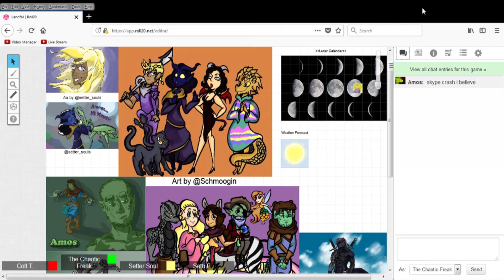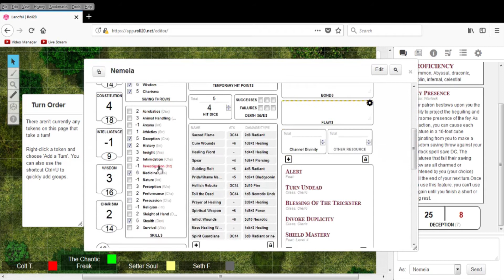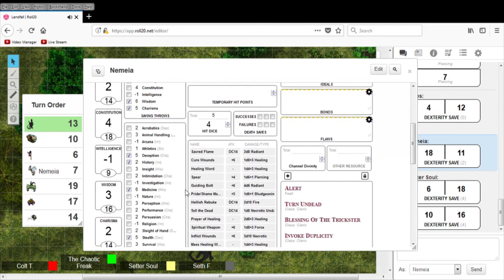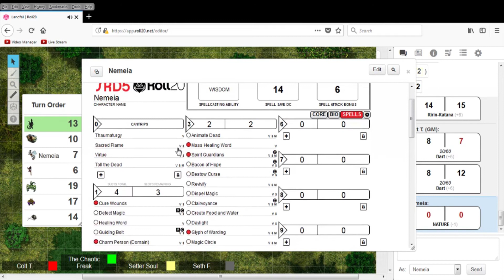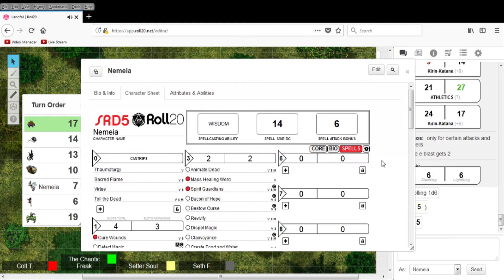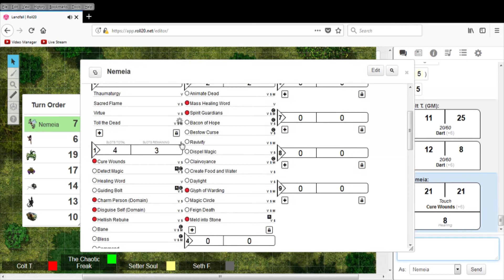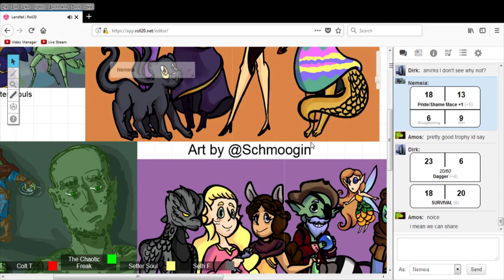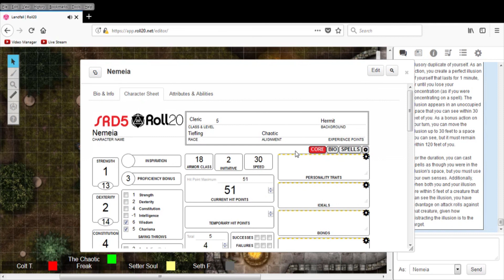Dungeons and Dragons on Roll20 with Colt, Seth, and Setter Soul! | Part 43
Artist of my banner and Avatar is Setter Soul now Qiro Starset

Artist of the picture in my thumbnail is NekoChibi